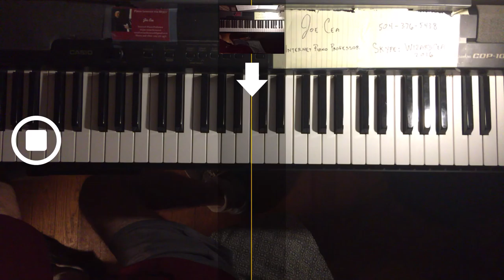Free Jazz Piano Lessons- Autumn leaves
skype: wizardcea2016

Your support helps keep music alive